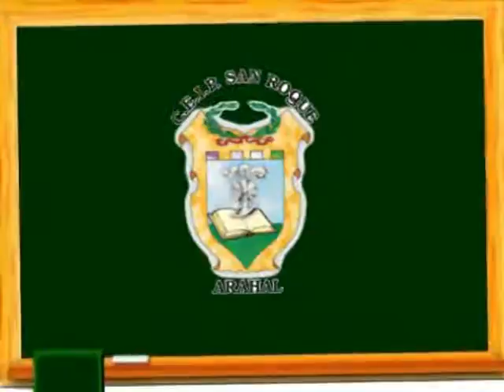simulacro de evacuacion externa CEIP SAN ROQUE 2014/2015